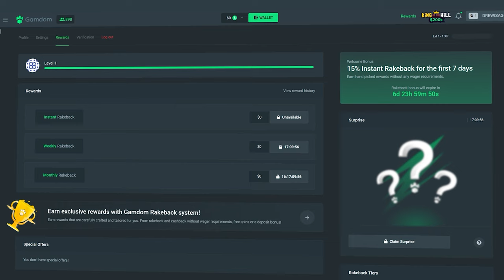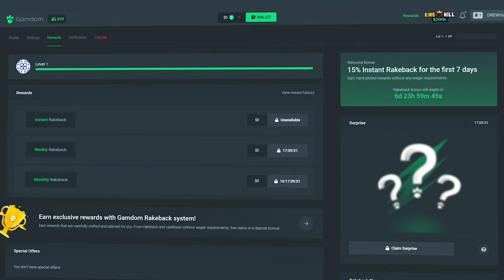INSANE STACKS on *NEW* Keep Em Cool Slot!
Dont really think ill do another video on this Keep Em Cool slot, it just doesnt spike my interest a whole lot... UNLESS YOU WANT MORE BONUS BUYS ON HERE! Let me know!